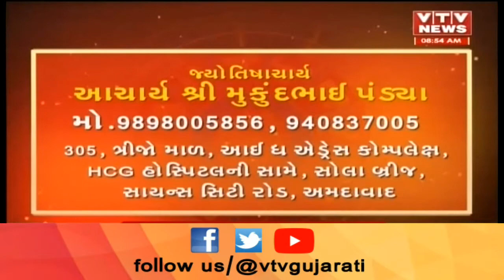Bhavishya Darshan: જુઓ કેવો રહેશે આપનો આજનો દિવસ, કયો ગ્રહ નડશે તમને અને શેનાથી થશે લાભ